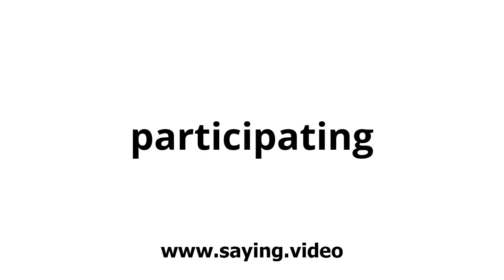How to say participating in English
A short video showing how to pronounce participating.